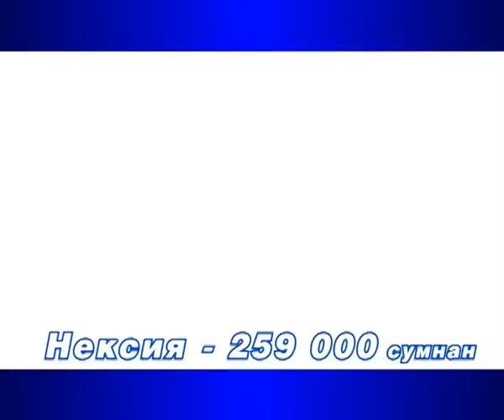Анонс Музыкаль Каймак 02 июнь 2013